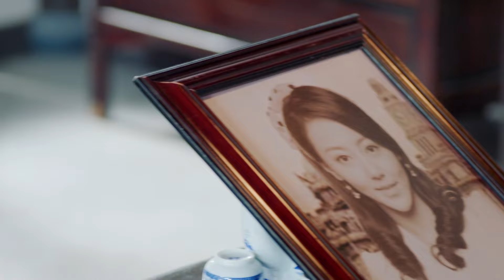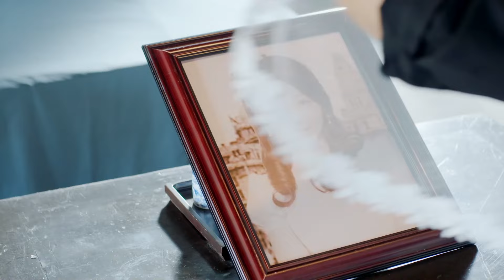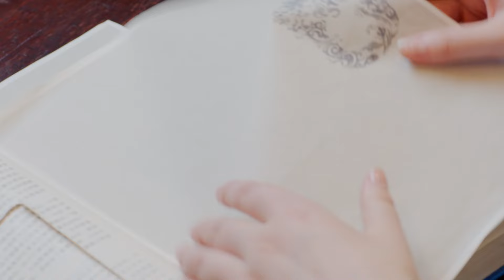[Multi-sub]《恋恋阙歌》第39集丨李承铉 林鹏 朱梓骁 李心艾 The Song EP39【捷成华视偶像剧场】